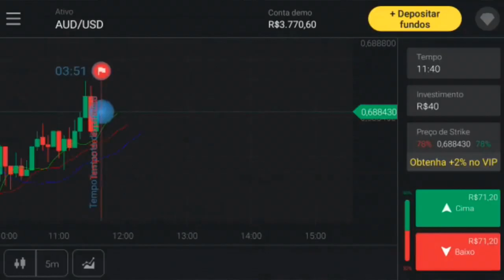🤬 INACREDITÁVEL! IMPRENSA QUER CULPAR O PALMEIRAS POR AGIR CERTO! | INFO NOVAS SOBRE O HULK | +infos